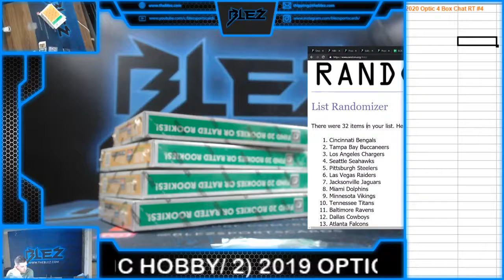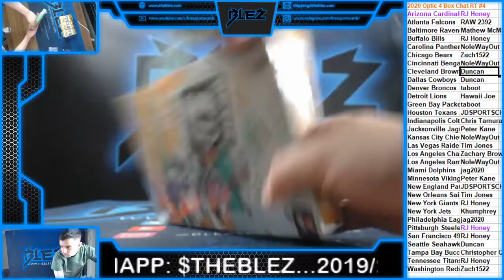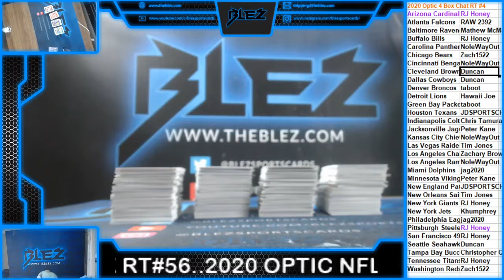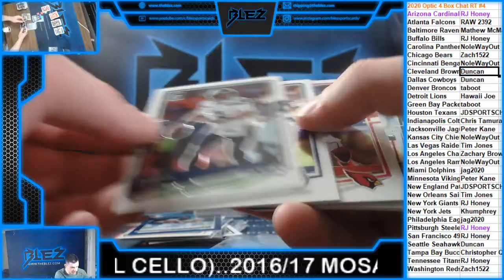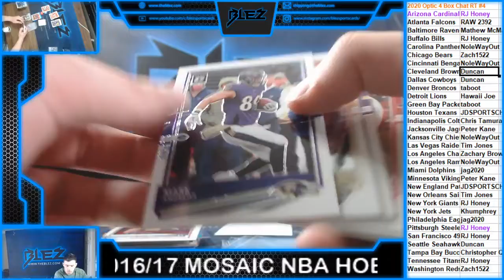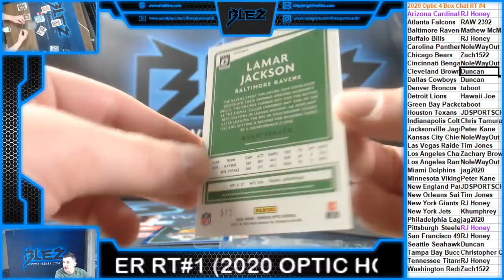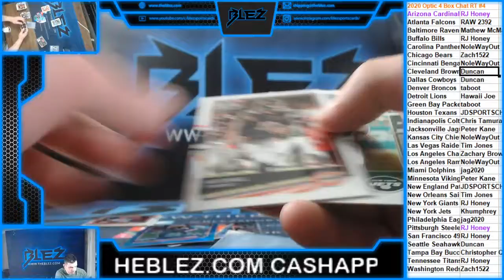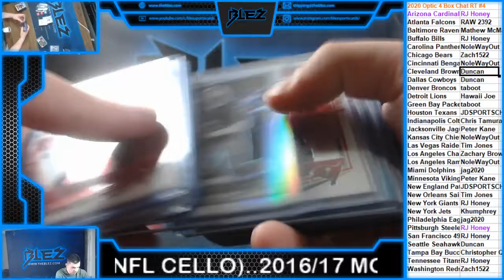2020 Optic Hobby Football 4 Box RT #4